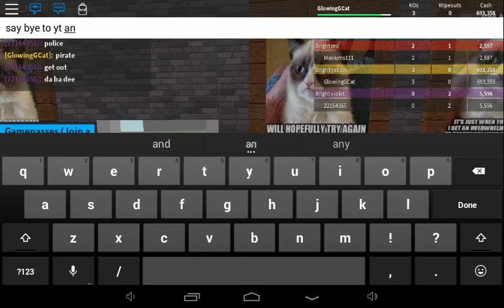GrumpyCatTycoon part 3